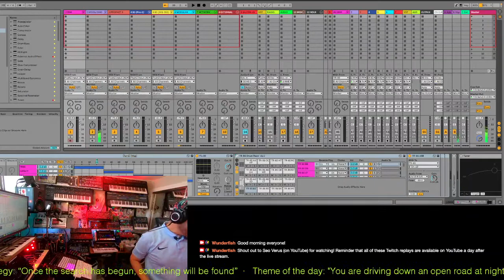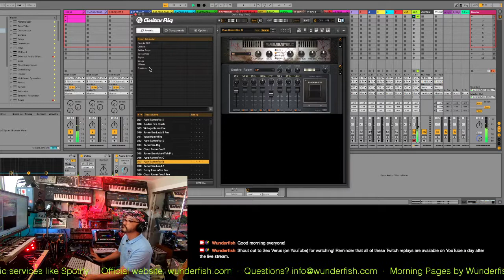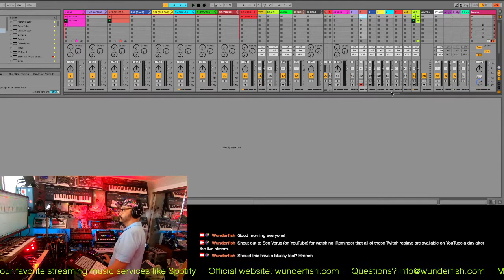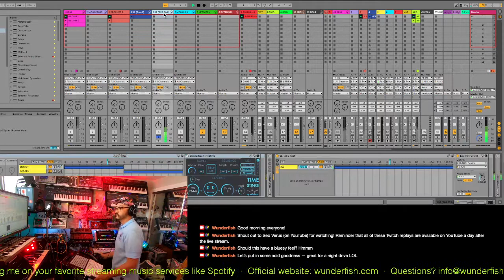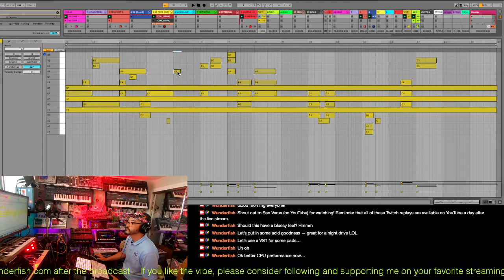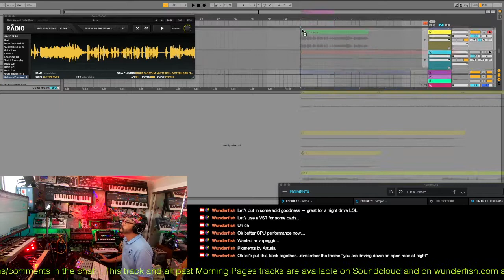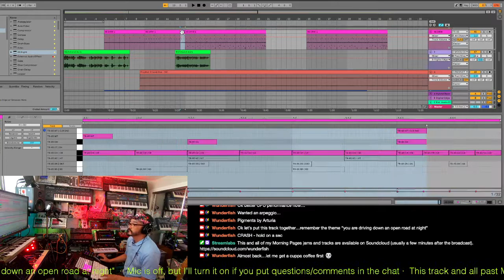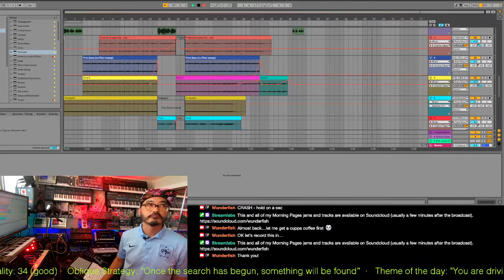Morning Pages 10.20.2021 - "You are driving down an open road at night"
Skip to 1:33:49 to hear today’s final jam.

Originally streamed live on Twitch on October 20, 2021. If you enjoy the track, check out the replay (on Twitch or YouTube) to see how it was created.

“You are driving down an open road at night”

Got a wee bit synth-wavy today with today’s theme. We started with a guitar riff in D and experimented with a few scales. Was landed on D Minor Pentatonic (I was in drop D scaling on the guitar, so made sense). Prophet 6 was next with a lead riff, and then followed up with a Pro-1 bass. Used Pigments (arpeggio) and Analog Lab (bright pad riff) as well. Beats made with a modified 707 kit on the TR8S. Rounded everything off with 3 different 303 riffs on the TD3. Oh and I also “sung” as a robot — I was reading out of Lonely Planet’s “Best Road Trips in France” guidebook — appropriate enough for today’s driving-at-night theme.

This track is now on Soundcloud, along with all my other Morning Pages jams (please mind the lack of mixing and overall polish though)

Be sure to catch the next live stream every day at around 8am Hawaii Standard Time (UTC-10).